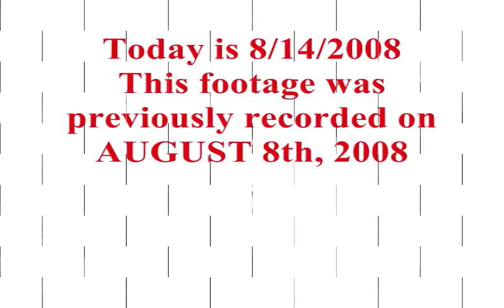Episode 87: Bite-TV interview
Mo puts the bite on BITE-TV in this exclusive interview shot at the VIP party